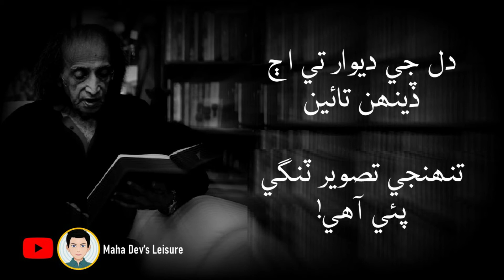Imdad Hussaini | Tasveer | تصوير | امداد حسيني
This is a channel for Urdu, Sindhi, and Hindi literature/Poetry lovers around the world. This platform is managed by me (Maha Dev Makwano). For videos, I recite the work of great poets and authors.

Usage rights:
Photos of poets and authors are taken from google images.

Visuals:
As per the need of the videos, I design/record videos and shoot images according to the context of the poetry being narrated in videos.

Literary Content:
Literary content used in my videos is all written by great poets/authors and some by me.